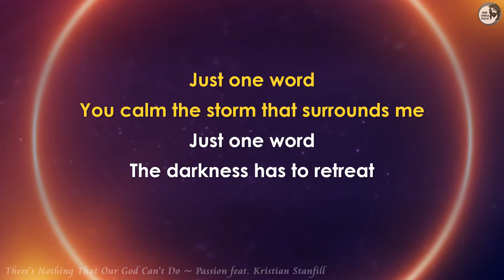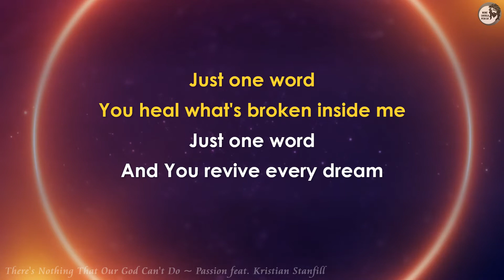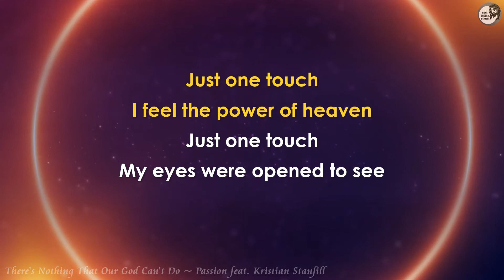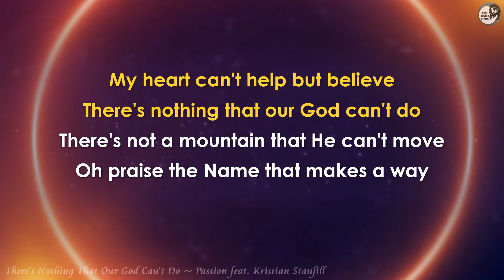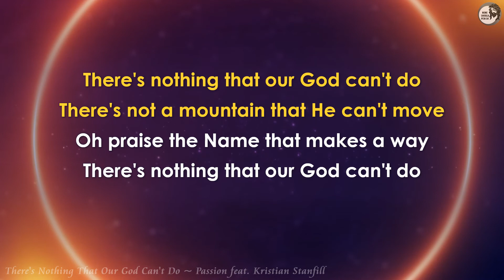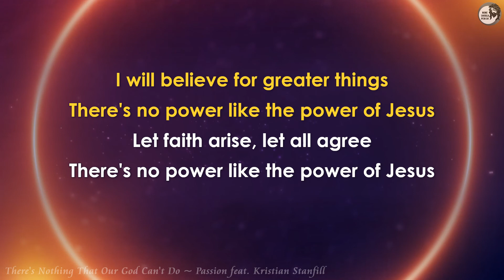There's Nothing That Our God Can't Do (lyrics) Passion feat. Kristian Stanfill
𝙎𝙝𝙖𝙧𝙚 𝙩𝙝𝙞𝙨 𝙨𝙤𝙣𝙜
…to encourage someone today ❤️

…for more worship videos 🙏🏼